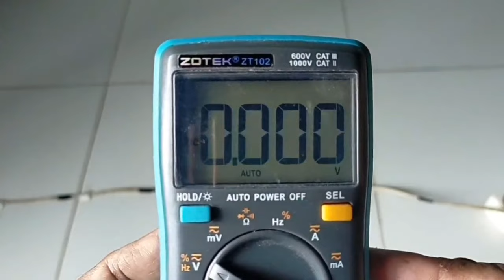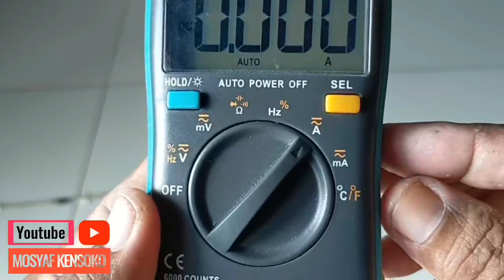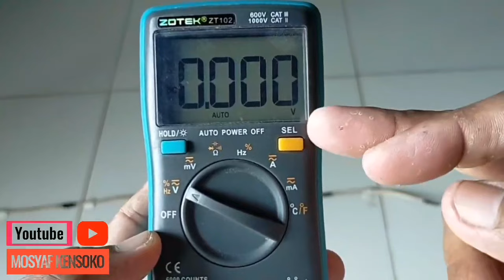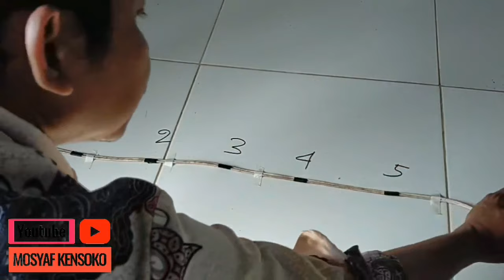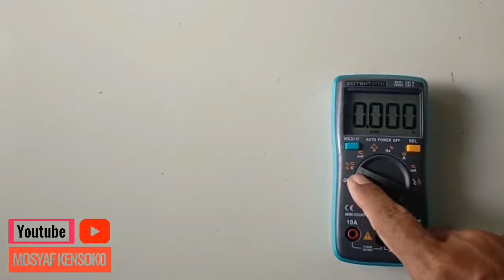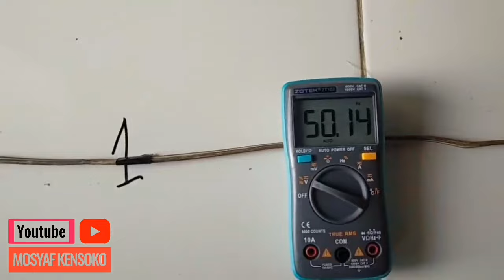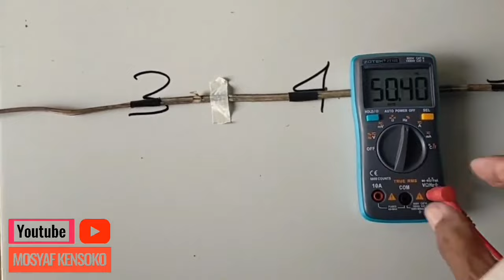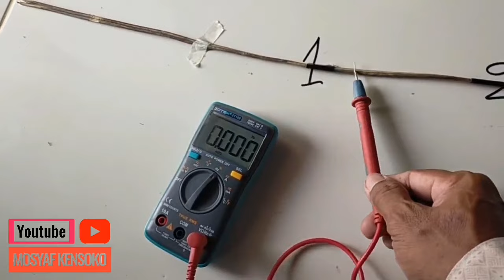Cara mencari kabel putus di tengah menggunakan avometer zotek zt102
avometer merk zotek bisa digunakan untuk mencari kabel yang putus di tengah dengan cepat fitur ini sebenarnya tidak ada di dalam avometer zotek zt102 akan tetapi dengan trik saya ini kabel yang putus di tengah dapat ditemukan dengan cepat menggunakan multitester zotek zt102

avometer zotek zt 102
avometer zotek zt102
avometer presisi
multitester zotek
multitester zotek zt102
kabel putus
kabel putus di tengah
alat mencari kabel putus di tengah
mengukur frekuensi